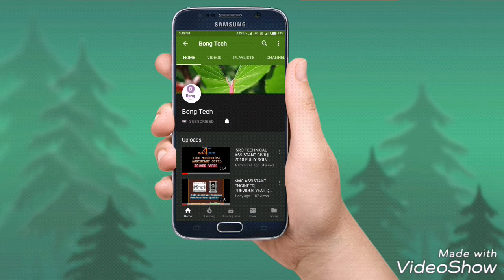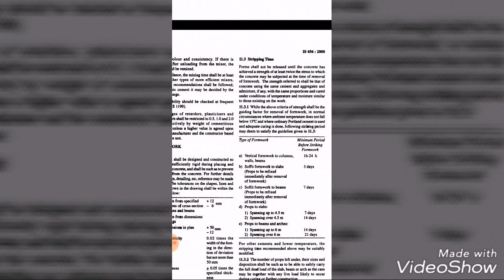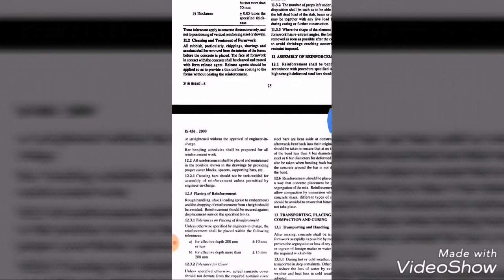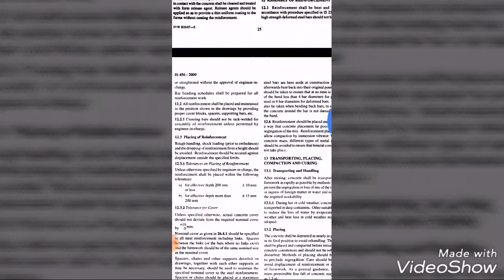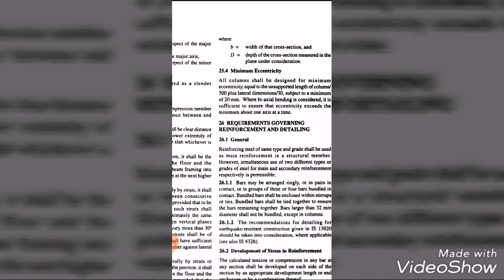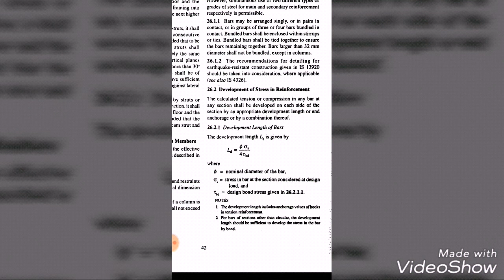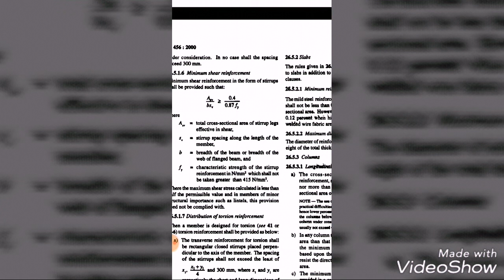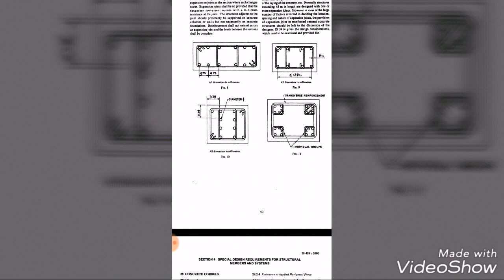KMC|| IMPORTANT POINTS OF IS: 456 2000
In this video we discussed important points of IS 456 2000 code. Very essential points for all govt. jobs for Civil engineering students. Watch this video till end. We hope you like this video.